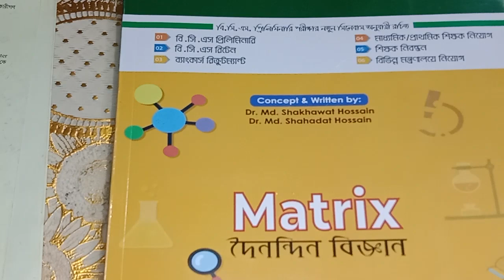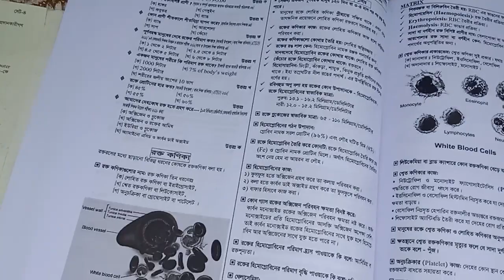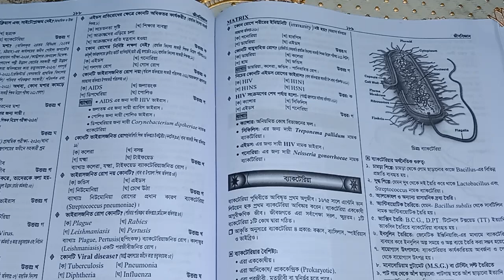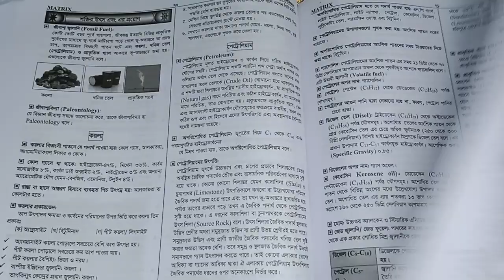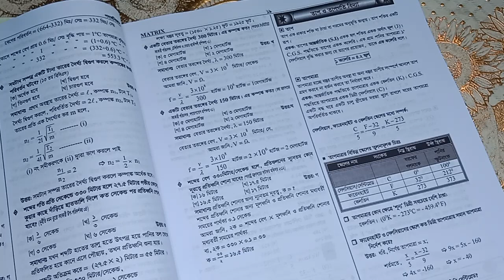Matrix বিজ্ঞান book review. বইটি কেমন দেখে নিন।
যারা বাচ্চা/ সংসার/ চাকরি সামলিয়ে ৪৫তম বিসিএস প্রাইমারি ও অন্যান্য চাকরির পরিক্ষা দিবেন, তাদেরকে অবশ্যই কম সময়ে বেশি পড়তে হবে। শুধু পড়লেই হবে না পড়ে মনে ও রাখতে হবে। নিয়মিত ভিডিও গুলো দেখুন। আর বেশি বেশি অনুশীলন করুন ইনশাআল্লাহ সফল হবেন।
যারা ৪৫তমবিসিএস দিবেন নতুন ও পুরাতন। ভিডিওটা দেখে নিবেন। আন্তর্জাতিক বিষয়টা অনেক গুরুত্বপূর্ণ কিন্তু এত বড় সিলেবাস কিভাবে সহজে ও কম সময়ে পড়ে শেষ করবেন জানতে ভিডিও টি দেখুন।

Selected vedio link
মাত্র ৩০ দিনে বিসিএস এর সিলেবাস শেষ করবেন যেভাবে। step:3
3 din por por vedio upload hobe regular 1 month in saa Allah..

fb page